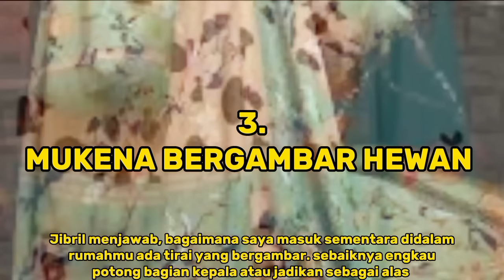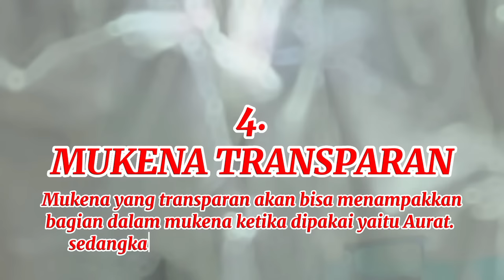4 MUKENA YANG HARAM DI PAKAI SHALAT..!!